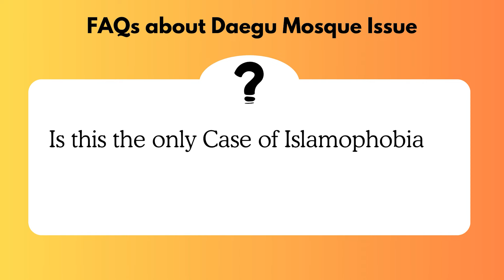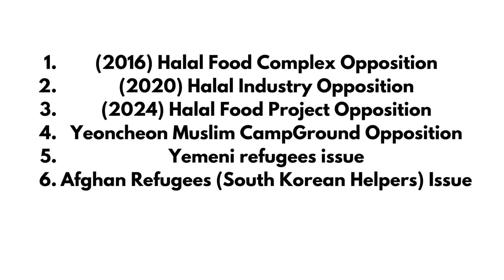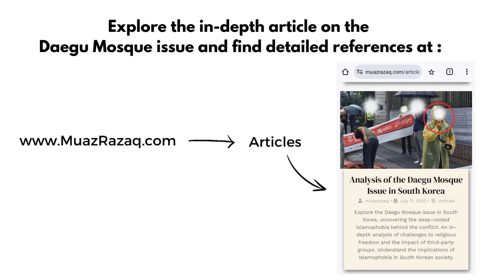Ep#04 - Opposition to Daegu Mosque! Is it really the only case of Islamophobia in South Korea?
In this episode, Muaz Razaq, the media representative of the KNU Muslim students community, addresses a crucial question: Is the opposition to the Daegu Mosque an isolated case of Islamophobia in Korea? We will learn the extensive role of third-party groups like National Action for Refugee Countermeasures and People’s Sovereignty Action in spreading hate against Muslims across the country. From opposing the Halal food industry to creating obstacles for Yemeni and Afghan refugees, these groups have a history of discriminatory actions.

In this series, we will address the frequently asked questions and concerns surrounding the reconstruction of a mosque near Kyungpook National University (KNU) for the Muslim student community located in Daegu South Korea. Over the course of 25 episodes, we will discuss various aspects of the Daegu Mosque issue, addressing common questions, exposing the propaganda, and providing documented evidence to clarify the situation. From the practical needs of the students to addressing Islamophobia, this series aims to offer a comprehensive understanding of Daegu Mosque Issue.

You can read the detailed article about this issue from this link (English Version):